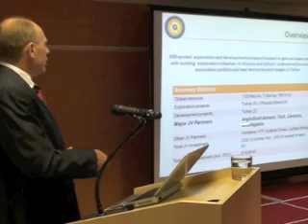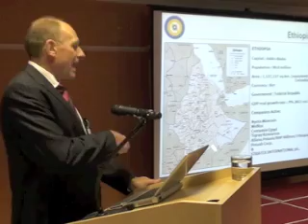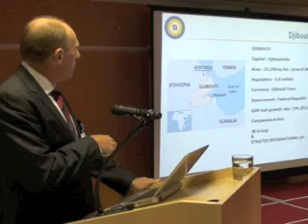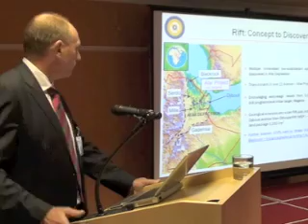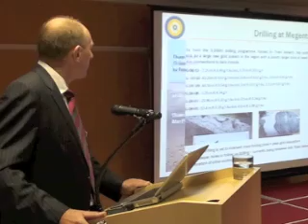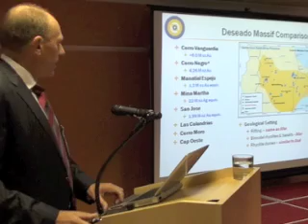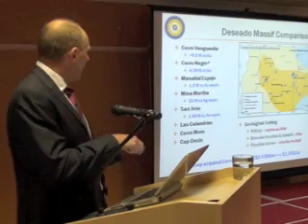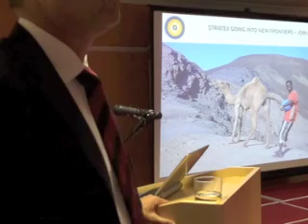Global Mining Finance New Frontiers 2011 - Stratex International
Global Mining Finance New Frontiers Conference

Date: 4th November 2011
Location: London Chamber of Commerce & Industry